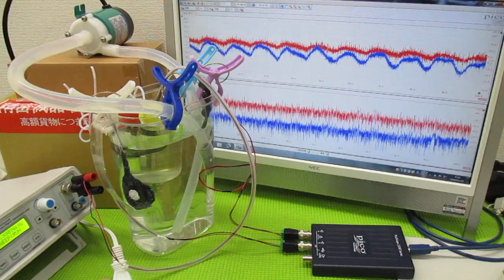オリジナル超音波プローブによる「流水式超音波技術」